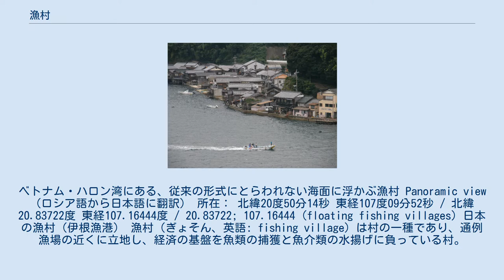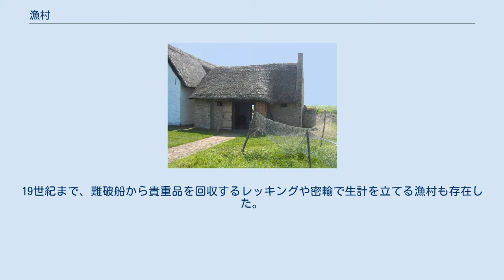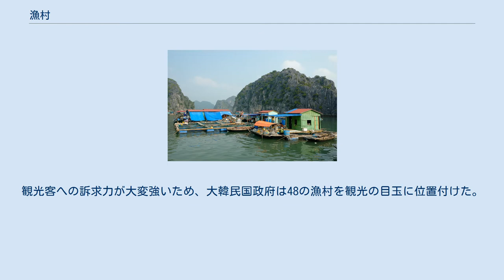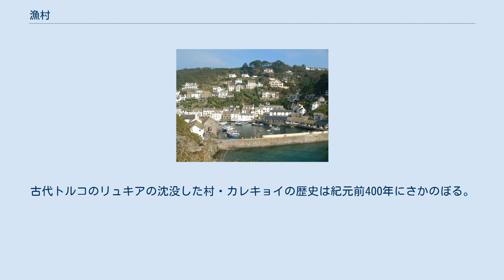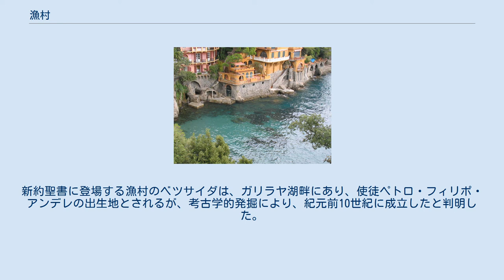漁村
ベトナム・ハロン湾にある、従来の形式にとらわれない海面に浮かぶ漁村 Panoramic view（ロシア語から日本語に翻訳） 所在： 北緯20度50分14秒 東経107度09分52秒 / 北緯20.83722度 東経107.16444度 / 20.83722; 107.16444 (floating fishing villages) 日本の漁村（伊根漁港） 漁村（ぎょそん、英語: fishing village）は村の一種であり、通例漁場の近くに立地し、経済の基盤を魚類の捕獲と魚介類の水揚げに負っている村。
新石器時代より、世界の大陸および島の海岸線では、内陸の湖岸線や川岸と同様、漁村が形成されてきた。
現存する漁村の大半は伝統的な村である。
 漁村に居住し漁業を生業とする人々を「漁民」と呼ぶ。
日本の歴史学においては宮本常一や網野善彦が海に生きる人々の生業は漁業のみならず水上交通など多様な生業を持つことを指摘し「海民」「非農業民」の概念を提示し、「海民」の居住する村を「海村」と呼称した。
 ドーニーはモルディブで伝統的に使われている村の漁船である。
 沿岸の漁村は、往々にしてやや隔絶され、漁船の船団に安全な避難所を提供する小さな天然の漁港周辺に位置する。
村は安全に魚類を水揚げし、使用しないときに漁船を保管する手段を提供する必要がある。
湖岸では特にそうであるが、漁村は砂浜の周辺に立地することもありうる。
例えば、マラウイ湖周辺では、各漁村が各々の砂浜を持つ。
もし地元漁村の外部から来た漁師が、漁村の砂浜で水揚げする場合、その漁師は村の長にいくらかの魚類を納める。
村の漁船は通常、漁師の操業する海域に応じた特徴を有する。
伝統的な漁船は長い時間をかけて、地域の情勢、例えば造船に用いることのできる素材の入手可能性、漁船が遭遇するであろう海況、地域の漁師の要求に合致した形に進化を遂げる。
 漁村の中には、ベトナムのハロン湾に見られる海上に浮かぶ漁村、香港近郊の干潟上に建設された高床式の住居で構成された集落・大澳、マレーシア・インドネシア・フィリピンの海上で見られるケロンのように、陸上から海上へ移動するものがある。
インドのロクタク湖上のプムディ、ペルー・ボリビアの国境に位置するチチカカ湖上で生活するウル族の集落のように浮島に漁村が形成されることもある。
 魚類を捕獲するということを離れて、漁村は農村などの他の典型的な村落と同様、手工業・輸送・学校・診療所・住宅供給・水道事業などの事業が提供される。
これに加えて、漁村に必須の産業として水産加工、魚市場、造船や船の修理業が成立する。
19世紀まで、難破船から貴重品を回収するレッキングや密輸で生計を立てる漁村も存在した。
 後発開発途上国では、伝統的な漁村の一部は、初期の漁法からわずかに変化しただけの漁法が維持されている場合がある。
より発展した国では、伝統的な漁村は商業化した漁業や都市化の進展などの社会経済学的要因により変化している。
時間の経過とともに、漁村の中にはアーティザン・フィッシング（伝統的な釣漁）を脱却したものもある。
例えば上海市はかつて長江デルタの小規模な漁村にすぎなかった。
21世紀には、観光やレジャー産業の対象として成長してきている。
遊漁やレジャーボートは一大産業であり、漁村はこれらの産業を成り立たせる上で好立地である場合が多い。
例えばフロリダ州沿岸のデスティンは伝統的な漁村から、遊漁用の大型のチャーターボートや観光客向けの海水浴場として発展した。
観光客への訴求力が大変強いため、大韓民国政府は48の漁村を観光の目玉に位置付けた。
2004年、中華人民共和国は8,048の漁村が国内にあると発表した。
 レーヌは1000年以上にわたってノルウェー・ロフォーテン諸島のタラ漁の中心地、地域の中心的な漁村として成立してきた。
 スコットランド沖のオークニー諸島メインランド島西岸にあるスカラ・ブレイは、10棟の石造りの家から成る新石器時代の農漁村の遺跡である。
紀元前31世紀から紀元前25世紀の集落と見られ、ヨーロッパでは最も完全な新石器時代の村落跡である。
古代トルコのリュキアの沈没した村・カレキョイの歴史は紀元前400年にさかのぼる。
イングランド・デボン海岸北岸の小さな漁村・クロヴェリーは初期のサクソン人の集落であり、ドゥームズデイ・ブックに載っている。
ハワイ州の漁村集落跡であるカウノル村遺跡はおおよそ1500年までさかのぼることができる。
 初期の漁村遺跡発掘は...